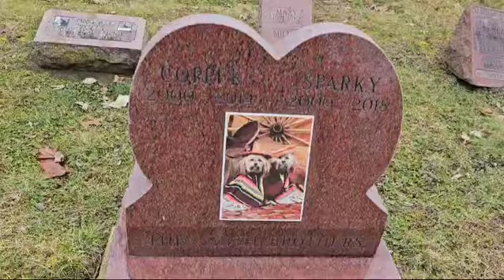Este Perro 🐕 Fue Un Héroe Chicago Illinois.